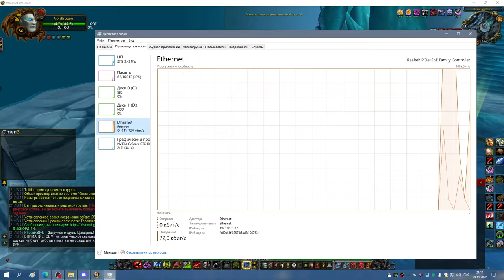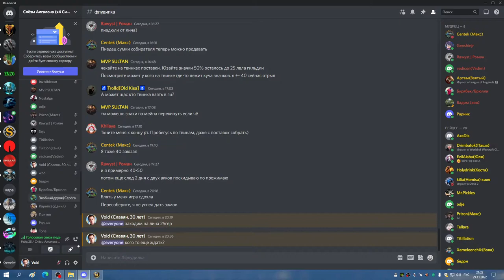1я часть ТРАИ ЛИЧ 25 ГЕР БДК ЛАГИ ЖЕСТЬ 29 11 22